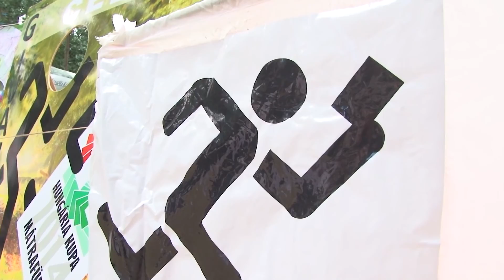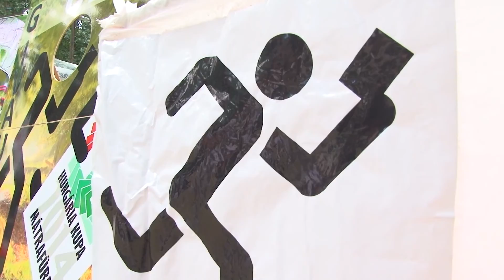Givaudan családi nap - Magazin HD